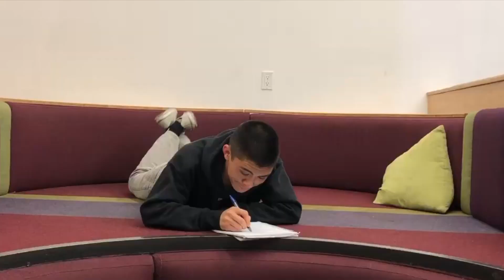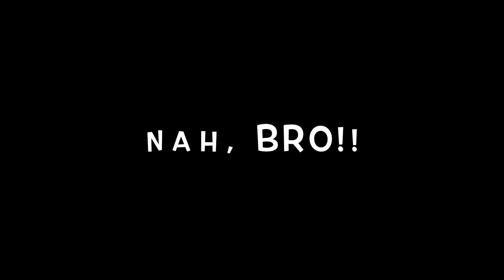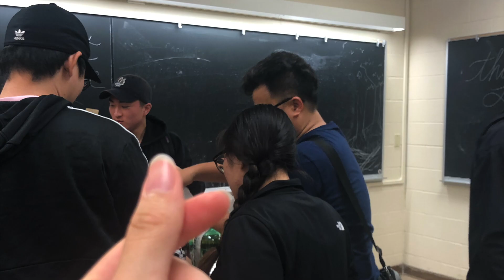SDSM 2019 Senior Sendoff